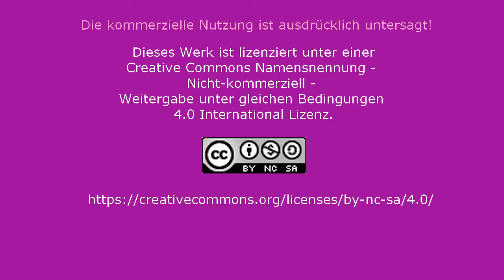JETZT KÖNNEN ALLE MITMACHEN - Adelmo der sprechende Monitor - das Comic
Adelmo der sprechende Monitor ist eine unter Creative Commons Lizenz gestellte einfache Comcic Figur. Jeder kann die Vorlagen nutzen, um eigene animierte Adelmo Videos zu erstellen.
Die kommerzielle Nutzung ist allerdings ausdrücklich untersagt! Die eigenen Videos müssen ebenfalls unter der unten genannten Lizenz veröffentlicht werden. Die Adelmo Gesichtszüge sind in einer ZIP Datei als PNG - Format verfügbar.

Die Idee zu Adelmo entstand an einem verregneten Sommer - Wochenende. Gemeinsam mit meinem Sohn gab es die Idee einfach mal einen Trickfilm zu machen.

Mit Adelmo können eigene Erklärvideos oder auch Spassvideos erstellt werden. - Oder auch einfach nur Experimente mit Animationen begonnen werden. Außerdem bietet sich Adelmo auch für erste Projekte in Schulen an.

2-- Du wünschst Dir ein spezielles Niederrhein Video? Dann schreibe in die Kommentare.
3-- Du interessierst Dich für Videoschnitt?